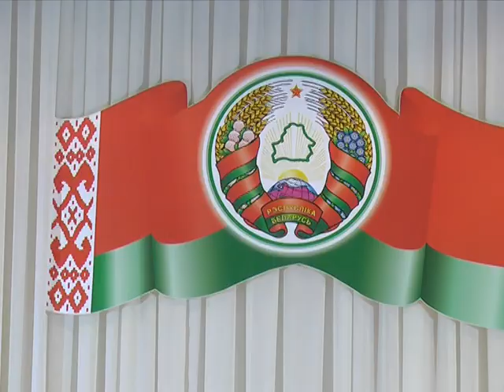2019-01-02 г. Брест. Детский турнир по мини-футболу «Кубок Меркурия». Новости на Буг-ТВ.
16 школ и гимназий города над Бугом выставили свои команды для участия в III детском турнире «Кубок Меркурия» по мини-футболу среди учащихся школ города на призы Брестской таможни и её спортивного клуба «Меркурий».  За два месяца напряженных футбольных баталий юные спортсмены сыграли 64 матча, каждый из которых по накалу страстей и красоте не уступал соревнованиям  среди взрослых. В канун Нового года на базе средней школы №1 города Бреста прошли финальные игры и награждение призеров. Наш корреспондент Ирина Альшова побывала на зажигательном финале и пообщалась с победителями.